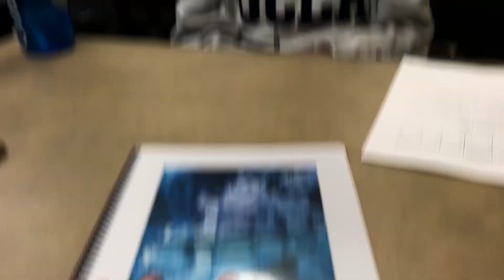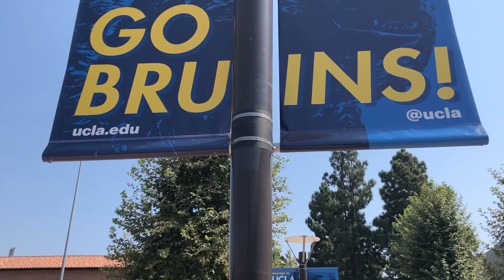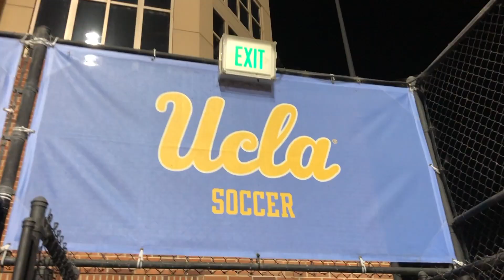kicking off the big senior send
ur fave bru cru survives week 0 xoxo